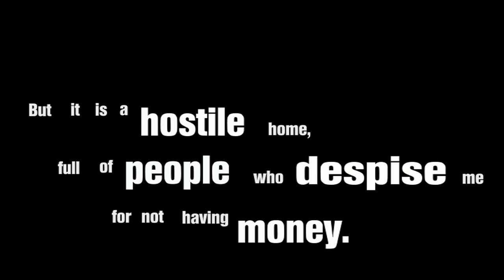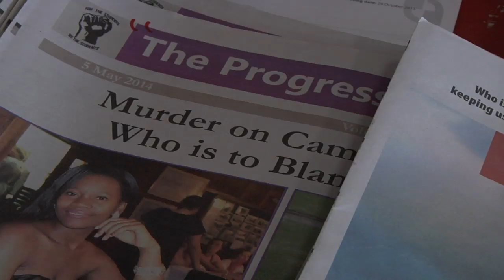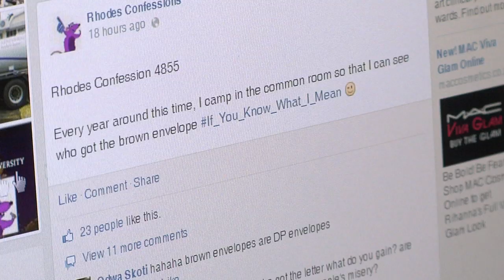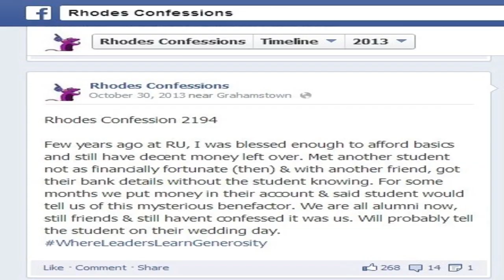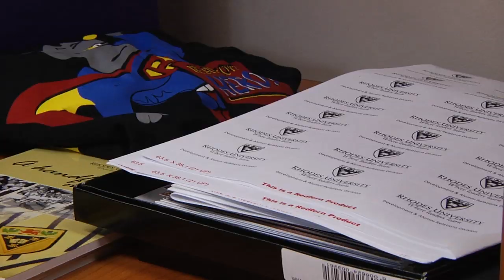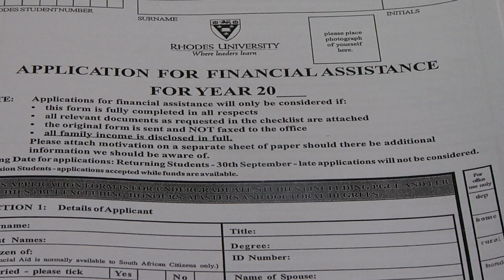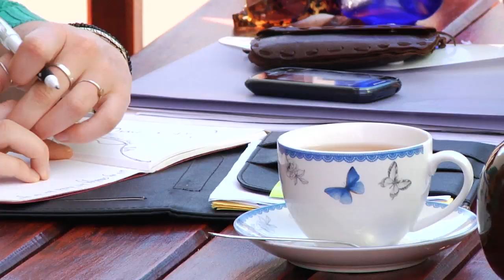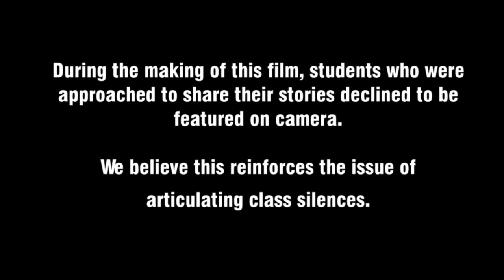The Silence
Investigative report by Natalie Austin & Taryn Isaac, School of Journalism, Rhodes University.

In 2013, a student from Rhodes University wrote an article revealing a silenced reality.
This piece expressed by Siyanda Centwa, was based on his experiences transitioning from Grahamstown East to Rhodes campus.  "Not a Place for Peasants", an article in the series for Grocott's Mail, "Tales of a Divided City", highlighted issues of social stratification. As fourth year television students of Rhodes University, we used Centwa's article as a platform to investigate the concept of a silence on class experiences in tertiary institutions.

This film project began as an investigation of general class experiences by Rhodes students. The university is considered to mainly be a middle class space, in which students who come from other backgrounds feel an initial sense of marginalization. This contrast of experiences and acceptance led to a variety of social outcomes. These came in the form of bullying, isolation, or attempts to conform to a middle class standard. Centwa relayed some of his experiences in the article which were captured in his film interview.
We approached students and experts on campus concerning their personal perceptions on the existence class divisions that have not been acknowledged and subsequently resulting in "a silence".  Not everyone shared the same sentiments of this claim, but many discussed the sociological challenges of such a diverse community at the institution. This was observed in many interviews and group discussions held during the production of the documentary film.